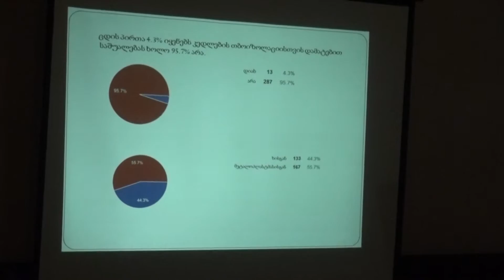ა/ო-მ მერიის შენობის ენერგეტიკული ინსპექტირების შედეგები გამოაქვეყნა /MTAVARI/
არასამთავრობო ორგანიზაციამ სტუდენტები ენერგოეფექტურობისათვის ქუთაისის მერიის ადმინისტრაციული შენობის ენერგეტიკული ინსპექტირების შედეგები გაასაჯაროვა. ექსპერტების დასკვნით, ადმინისტრაციულ შენობაში მეტი ენერგო ეფექტურობის მისაღწევად ენერგო ეფექტიანი ღონისძიებები უნდა გატარდეს